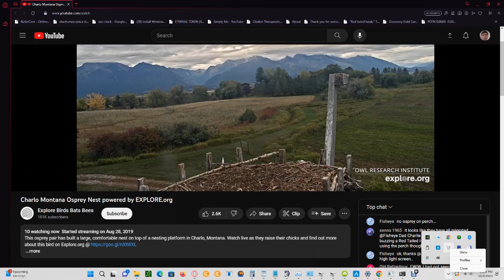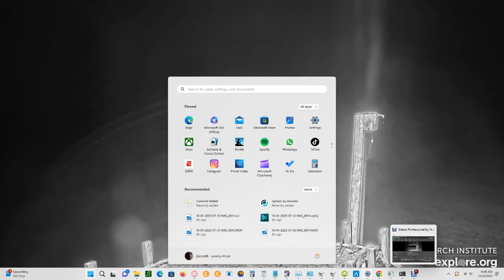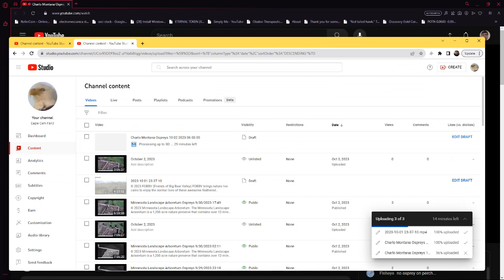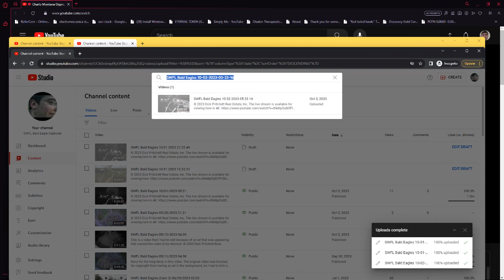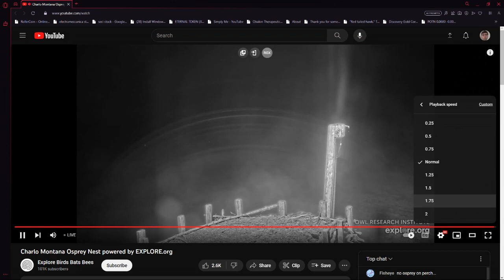Charlo Montana Ospreys 10/02/2023 23:10